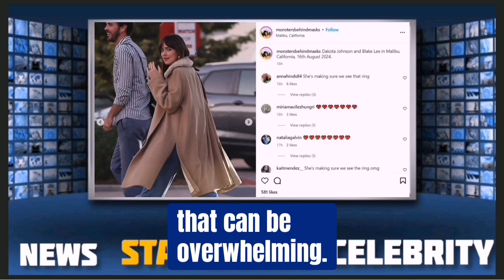Dakota Johnson flashes engagement ring amidst reports of split from Coldplay's Chris Martin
Navigating the Complexities of Teenage Love: Strategies for Success
Welcome to News Stargazing Celebrity. If you enjoy this style of videos, support us by liking and subscribing to the channel and stay with us until the end of this video.Teenage love can be a tumultuous experience, filled with intense emotions and challenges. Here are some key points to consider when managing love during adolescence:
Understanding Emotions: Teenagers often experience feelings that can be overwhelming. It's essential to recognize and validate these emotions as a natural part of growing up.
Communication: Open and honest communication is vital. Encourage discussions about feelings, expectations, and boundaries with partners.
Building Self-Esteem: Focus on personal development and self-worth. Engaging in hobbies, academics, and social activities can enhance confidence.
Setting Boundaries: Establishing healthy boundaries helps maintain respect and understanding in relationships. It's crucial to know when to say no and prioritize personal needs.
Seeking Guidance: Sometimes, talking to a trusted adult or counselor can provide valuable perspectives and support.
Balancing Priorities: Love can be consuming, but it's important to balance relationships with other responsibilities, such as school and friendships.
Learning from Experience: Every relationship teaches valuable life lessons. Reflecting on experiences can help in future relationships.
By focusing on these strategies, teenagers can navigate their romantic feelings more effectively, leading to healthier relationships and personal growth.